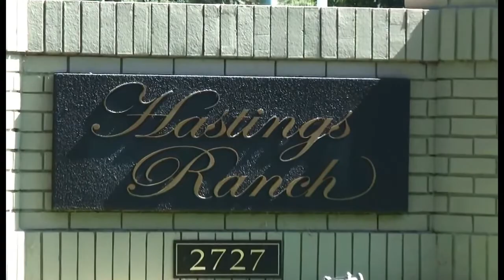Hastings Ranch Apartment For Rent in C